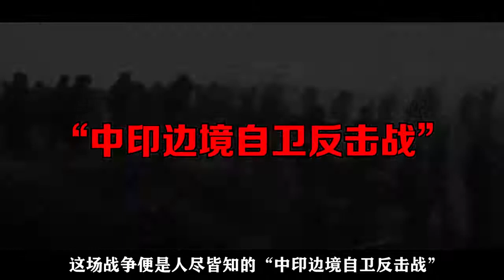1962对印反击战后，调解会议上6国偏袒印度，周总理如何力挽狂澜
1962年10月18日，中南海正在举行一场紧急的中央常委会议，毛主席站在军事地图前思考了很久。突然，他指着地图上的一个地点说道：“扫了它！”